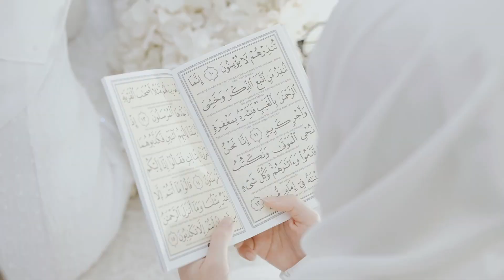Alia Akmal FE Solemnization (The Lane Asia)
Venue: Ampang, Kuala Lumpur
Videographer & Editor : The Lane Asia

Song 1 by : The List
Song 1Title : The Peaceful Collective

Song 2 by : Wildflowers ft. Christine Smit
Song 2 Title : Oh Yeah